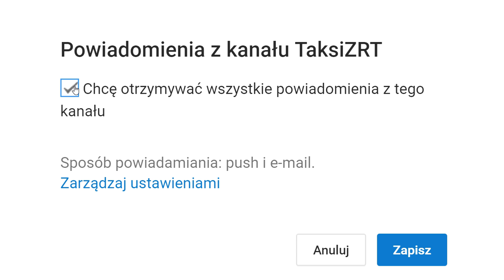🎥 NOWE BARDZO WAŻNE ZMIANY - OBEJRZYJ TO 🎥